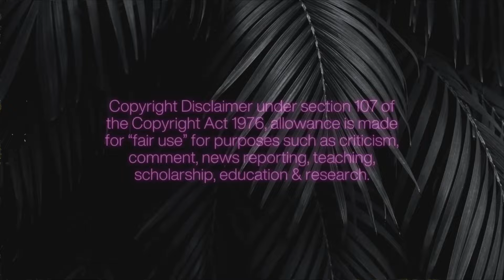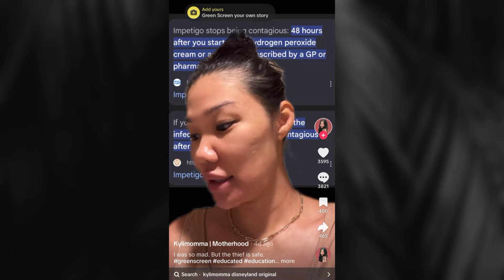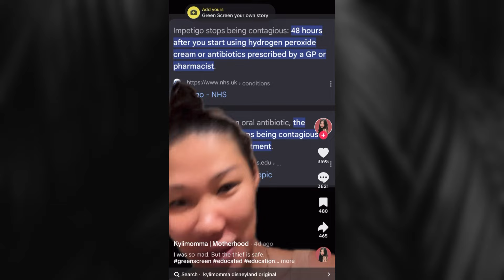ADDRESSING THESE INTERNET DUMPSTER FIRES…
Social media dumpster fires as of lately…

James Charles being creepy again 0:49
Disneyland impetigo Stanley cup mom 4:03
Campbell Puckett pregnancy content 7:29